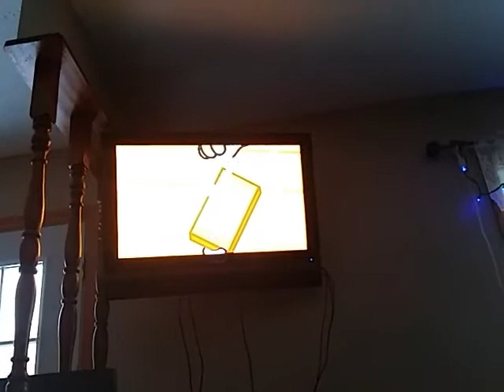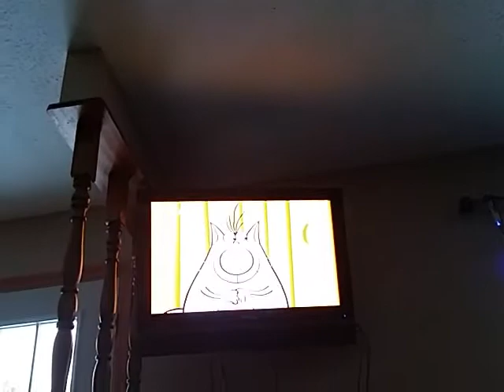It's a gold! /?